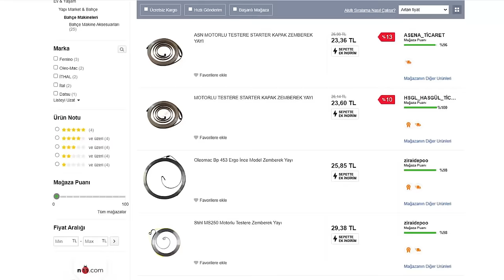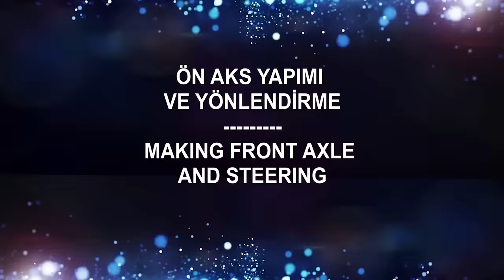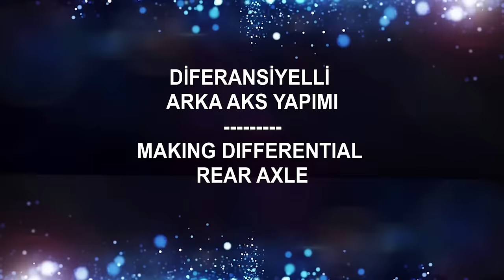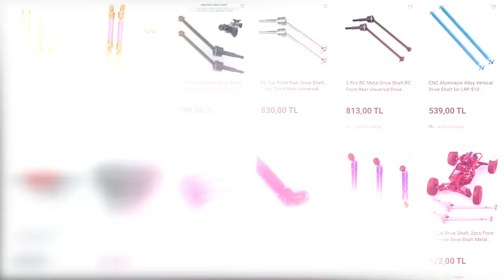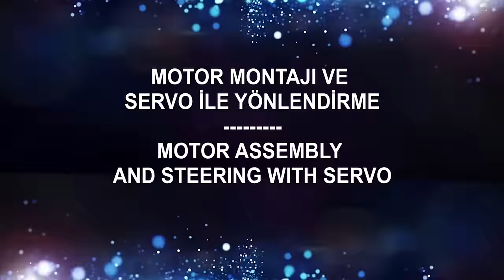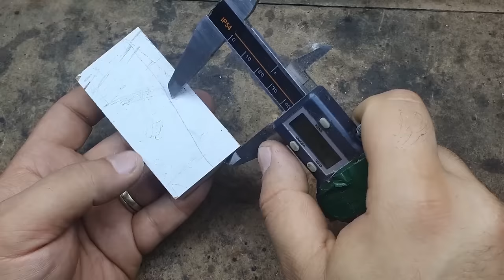COMPLETED - DIY Full Metal RC Car / Tamamen metal RC Araç TAMAMLANDI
I worked on an RC vehicle project for a long time. I tried to make the car with materials that those who are interested in this business can reach without much difficulty. I tried to use simple and useful methods. I struggled to make it a cheap tool. Unfortunately, I had to use some parts ready-made. Almost all of its parts are made of metal to make this car sturdy. I gathered all the construction processes of the vehicle in this video. I tried to explain it to you down to the smallest detail. I hope it will be a guide for those who are interested in this business and those who want to do it. Good luck, good luck...
Uzun süre bir RC araç projesi üzerinde çalıştım. Arabayı, bu işle ilgilenenlerin çok zorlanmadan ulaşacağı malzemelerle yapmaya çalıştım. Basit ve işe yarar yöntemler kullanmaya çalıştım. Ucuz bir araç olması için uğraştım. Bazı parçaları ne yazık ki hazır kullanmak zorunda kaldım. Bu arabanın sağlam olması için neredeyse bütün parçaları metalden. Aracın yapım süreçlerinin hepsini bu videoda  topladım. En ince ayrıntısına kadar sizlere anlatmaya çalıştım. Bu işle ilgilenenler ve yapmak isteyenler için umarım bir kılavuz olur. İyi seyirler, bol şanslar...

Full Metal RC Car Front Axle (DIY) / Ev yapımı RC Araba Ön Aks Yapımı (Tamamen Metal)
DIY - Metal RC Axle Link - Rod End (Cheap and Useful) - Metal araba aks rot milleri yapımı...

+ Good luck!